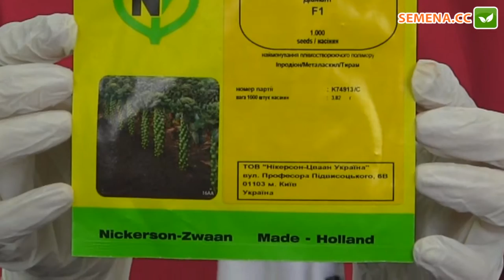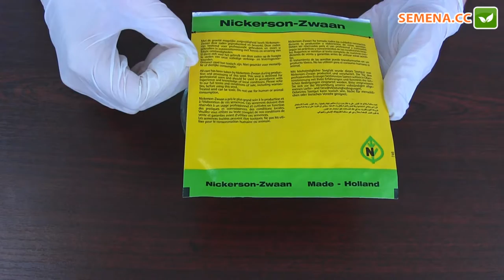Антифейк капуста Диамант Nickerson Zwaan